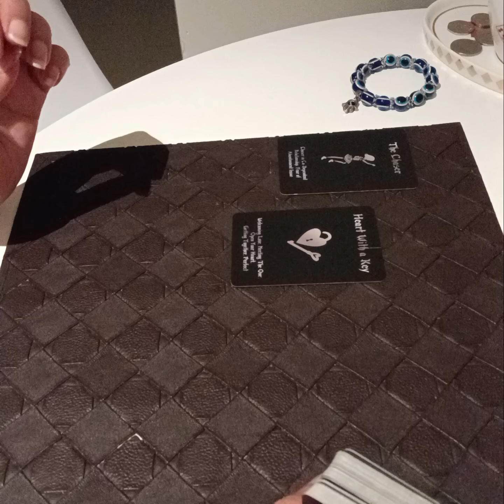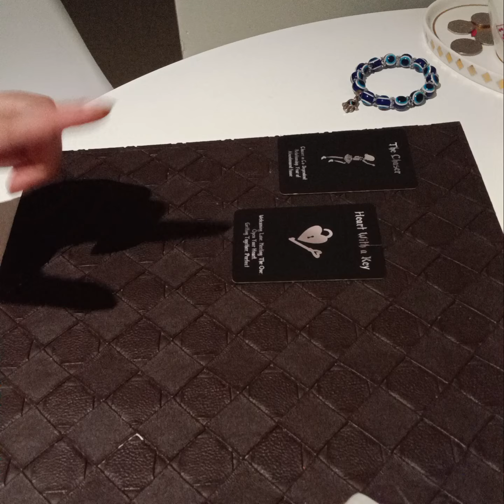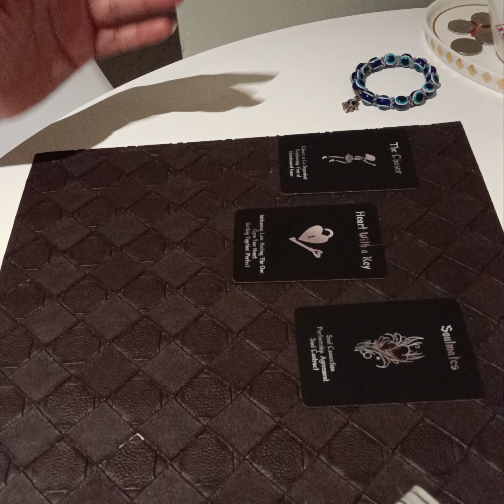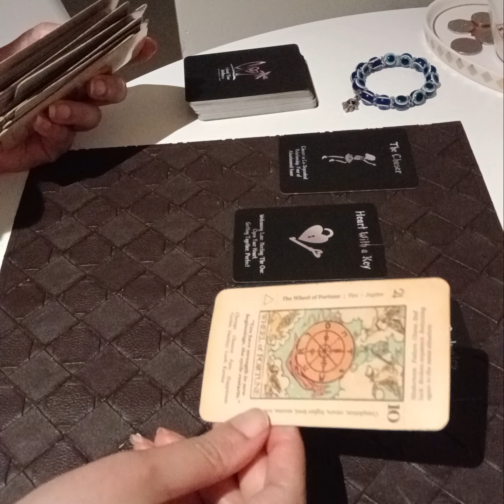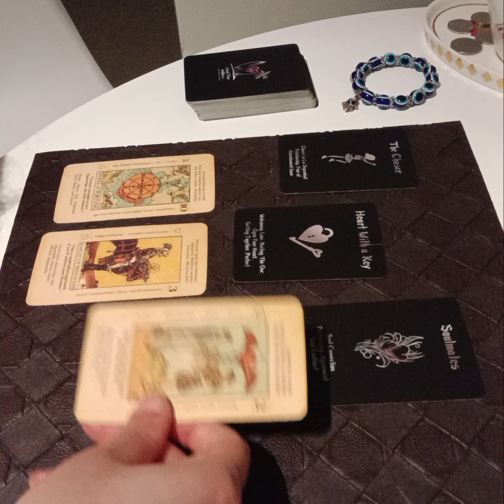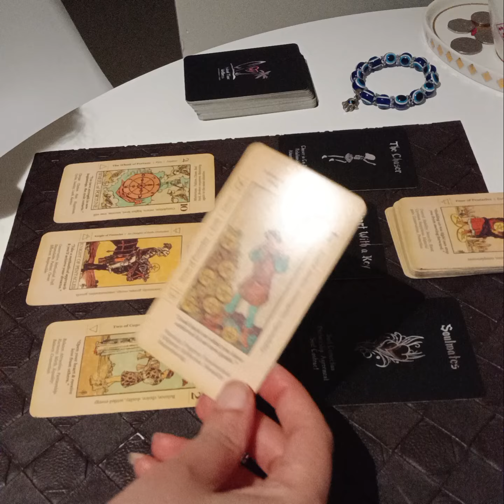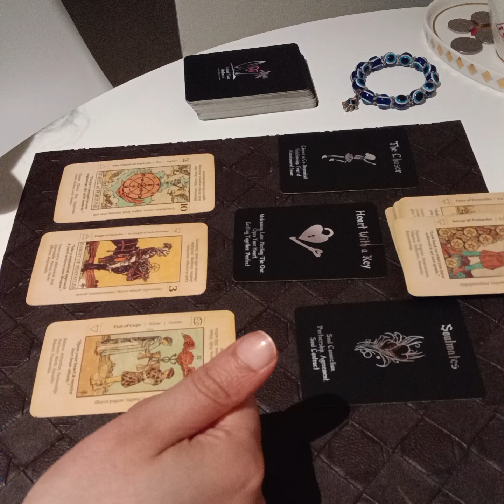🌹🌈 WHAT YOU DONT SEE COMING IN YOUR LIFE 🌈🌹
Services i offer :

1- 1 question reading - 35 USD

2- 2 question reading - 55 USD

3- 3 question reading - 70 USD

4- 5 question reading - 100 USD

5- Love n Relationships - 100 USD

6- 15 Minutes customized *SPIRITUALLY CHARGED* affirmations that give 100% RESULTS  - 100 USD

7- Consultation and step by step guidance to MANIFEST your Dream Desire and Goal.

8- Unique Scripting technique to manifest your desire - 80 USD

9- Protection from bad influences and energies - 60 USD

10- Removal of Black Magic - 100 USD

12- Dream Interpretation - 40 USD

13- Spiritually Charged Affirmations + Unique Scripting Technique - 150 USD

14- Money rituals - 60 usd

15- Love Rituals - 100 usd

16- Subliminals - 100 usd

17- Consultation along with 1 manifestation technique - 100 usd

18- Angel guidance - 40 usd

19- 5 Minutes Guided Meditation - 50 usd

20- 5 Minutes Affirmations - 50 usd